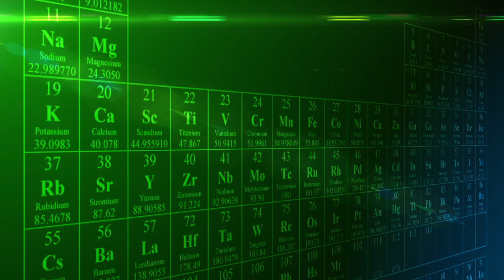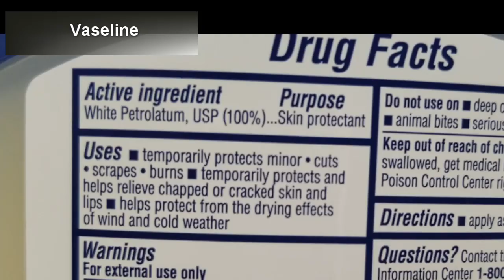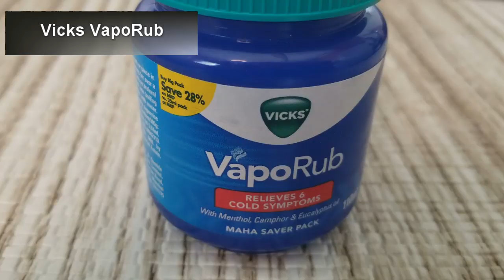WATCH THIS BEFORE YOU TRY Vaseline, Vicks, Baking Soda for hair growth? Do they really work?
MYTHS AND FACTS ABOUT HAIR GROWTH BUSTED. ANALYSIS OF SOME PRODUCTS THAT CLAIM TO PROMOTE HAIR GROWTH. A GOOD EDUCATIONAL VIDEO. ITS ALWAYS GOOD TO USE KNOWN AND PROVEN HAIR INGREDIENTS THAN USING OTHERS. WATCH TO KNOW MORE.

1.Vaseline
Vaseline is made of Petroleum jelly, which is a byproduct during extraction of petroleum. It helps to seal moisture on the skin during extreme cold weather.
But what happens if we apply this on the hair? Will this help in hair growth?

Vaseline has got one benefit when you apply this on the hair. It moisturizes the hair and provides you smooth silky hair. But, Vaseline being so thick and greasy, is incredibly difficult to get out of hair. You might have to shampoo your hair with hot water for 3 or 4 times to completely remove it. So during this process, you are actually damaging your hair.
If Vaseline is not properly washed away, your scalp can attract dirt and bacteria and cause infections.
Also, Vaseline has no ingredients for hair growth and hair regrowth. So it is absolutely stupid to use Vaseline on hair directly or mixing with other oils. And all those viral videos are fake.

2. Vicks
Vicks Vaporub is widely popular ointment to provide relief from symptoms of cold and cough. But what happens if we apply vicks vaporub on hair and scalp? Will this help in hair growth in any way?

Vicks has 3 main ingredients. They are Camphor, Eucalyptus oil and Menthol.
Camphor is traditionally used in ayurvedic hair growth oils like bhringraj oil to stimulate hair growth. Menthol and Eucalyptus oil can improve blood circulation to the scalp. So, overall it looks like working solution. But it’s not. Here are the reasons.
There is just 4% camphor, 1% Menthol and 2% eucalyptus oil, and the rest all is petroleum jelly again. So it’s not enough for any hair benefits. Secondly applying on scalp may attract dirt and chemicals from outside and can cause more dangerous infections. Some of my team members in fact tried it and concluded the results. So, hair growth videos of Vicks Vaporub are total fake.

3. Baking soda
We use baking soda for cooking and cleaning dishes. It’s used in several remedies, but will this work for hair growth?
Some are mixing the baking soda in water and using it for hair wash, calling it as alkaline or detox hair wash. It can make your hair soft and restore shine. But remember baking soda has high PH value meaning it can strip off natural oils from hair. It can also cause hair breakage and cuticle damage. So never use baking soda on hair and videos showing this are fake.
Follow our channel for trusted, working and tried remedies. Thank you